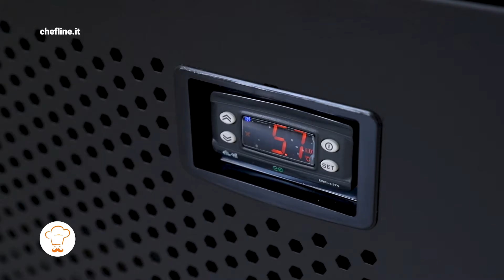Commercial drinks fridge for beverages 1200 liters | CHVP1200B